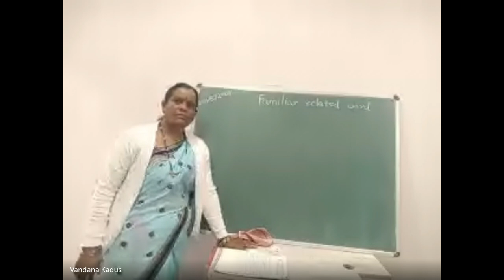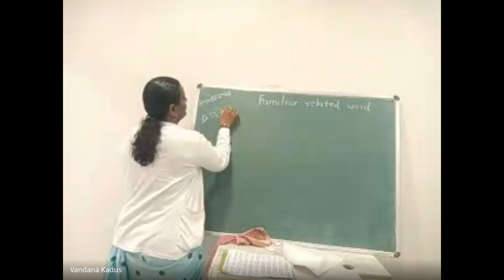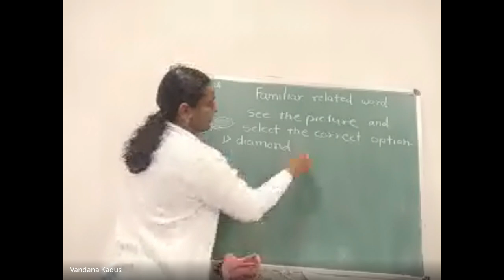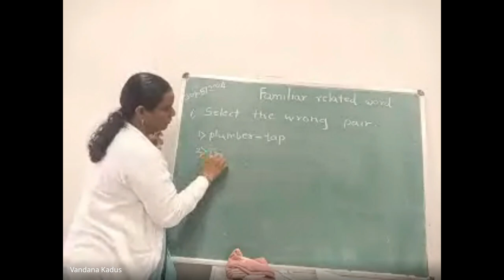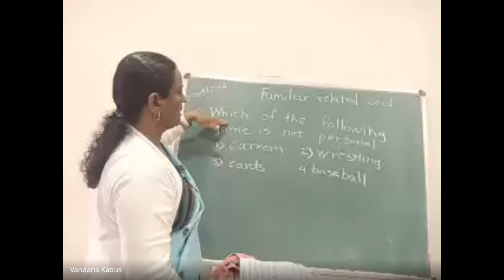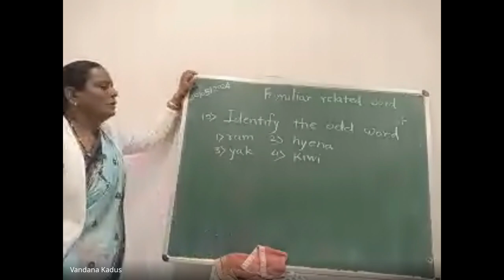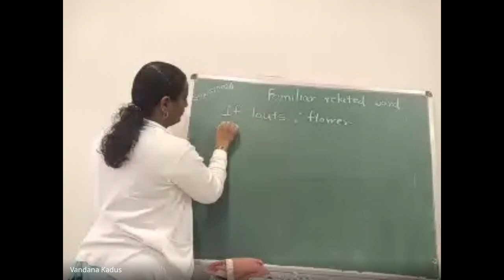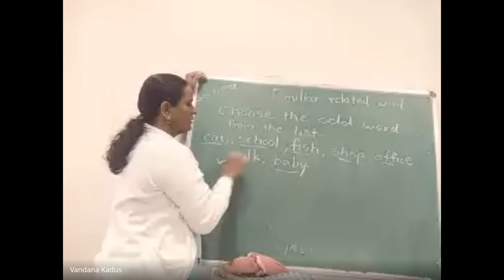मिशन आरंभ ५ वी शिष्यवृत्ती मार्गदर्शन 2024 05 30 07 01 GMT+5 30